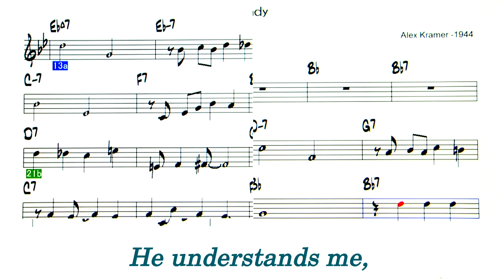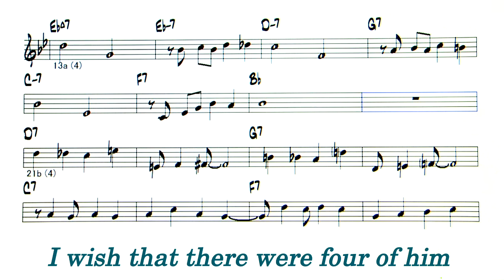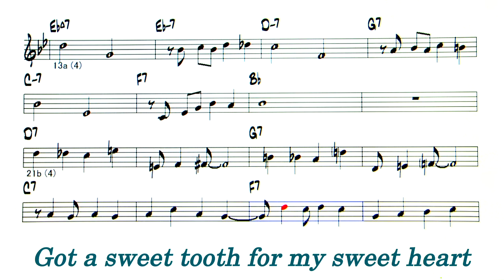Candy - John Pizzarelli V - Backing Track ( in C = Gt , Vocal )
Candy ( by Alex Kramer - 1944 )   Lyrics included
◎Upload list